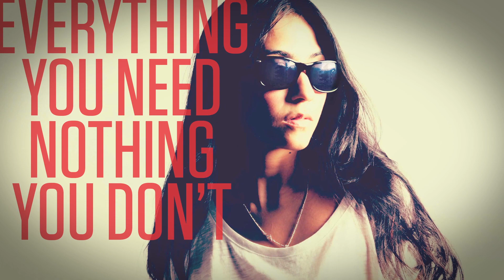HYDE MIDTOWN FINAL - David Chavarria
David Chavarria

Exclusive Trust Realty

Residence FeaturesOpen-concept contemporary floor plans featuring several choices of one, two and three bedroom floor plans delivered fully  finished with premiumwall-to-wall  carpeting  throughout  living,  dining  &  bedrooms,  imported  porcelain  tile  in kitchens and bathrooms.Wide private terraces with glass railings for unobstructed views, accessible from the living and bedroomareas of most residences.Amazingcity views and Biscayne Bay views from select residences.Energy efficient, tinted impact resistant floor to ceiling sliding glass doors and windows.Spacious walk-in wardrobes in most residences.Gourmet KitchensA premium selection of contemporary Europeancabinetry.Imported solid surfacecounter tops.Stainless steel appliance package with refrigerator/ freezer, stove glass cooktop, built-in oven, multi-cycle quiet dishwasher, built in microwave with integrated vent hood and stackable washer and dryer.Doublestainless steel under-mount sink, with single-lever European-style pullout faucet sprayer.Imported designer porcelain tile floor.Bathroom FeaturesEuropeancabinetry with exceptional detailing.Imported solid surfacecounter tops.Full size vanity mirrors.Floors and wet walls clad in imported designer porcelain tile.Designer bathroom fixtures and accessories.Residence Types and Sizes1BED/1BA +DEN681-982SqFt2BED/2BA: +DEN938-1215SqFt3BED/2BA: 1595SqFt